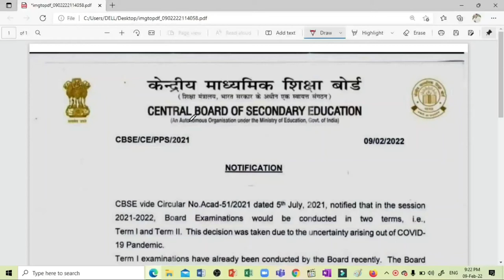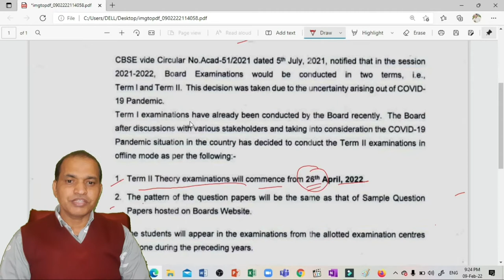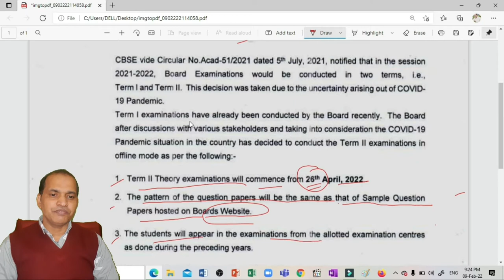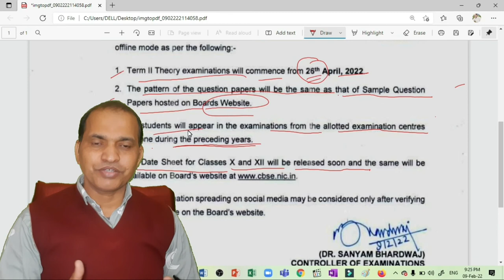Term-2 exam date sheet released